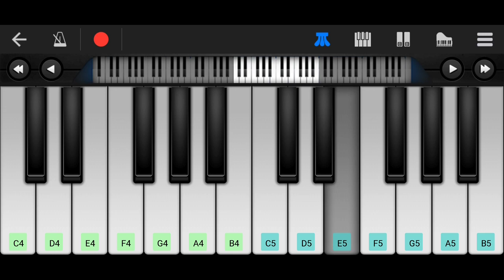Ilamai Idho - New Year song | Kamal hasan | Easy piano Tutorial | Perfect piano | By Sundar.s